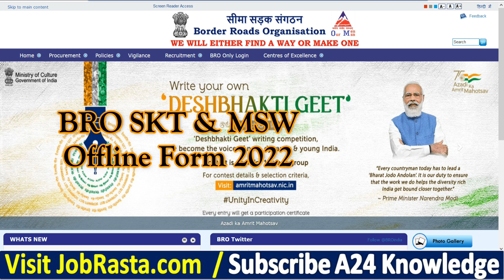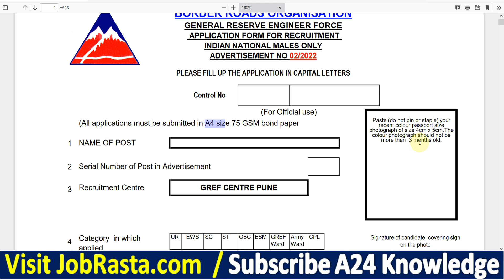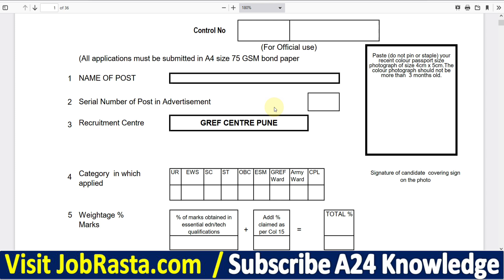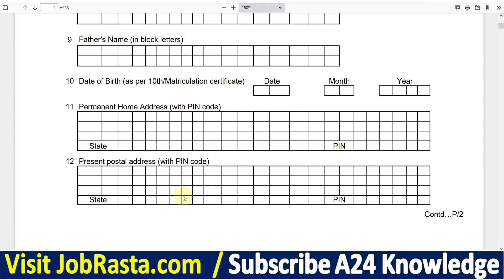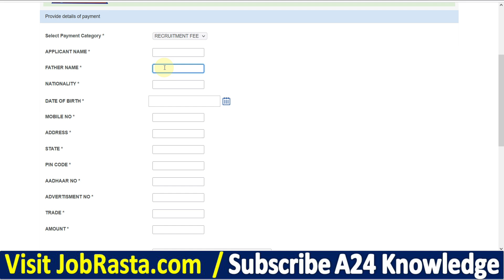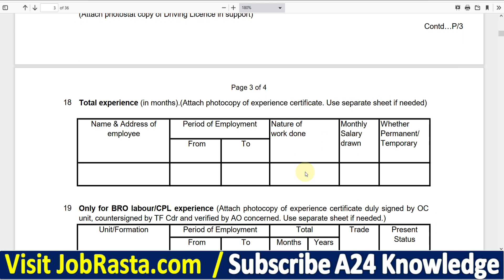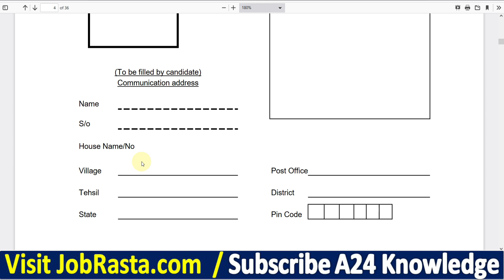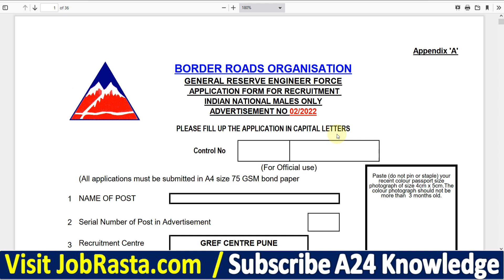BRO SKT & MSW Offline Form 2022 Kaise Bhare ¦¦ How to Fill BRO SKT & MSW Offline Form 2022 Apply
Check BRO SKT & MSW Offline Form 2022 Recruitment Details Before Apply Offline

Border Roads Organization (BRO) has Invited Offline Application Form for the Recruitment of Store Keeper (SKT) / Multi Skilled Worker (MSW) 876 Post for Male Candidates Only under Advt 02/2022. Those Candidates are interested in the Following Process of BRO SKT & MSW Recruitment 2022 & complete the Required Eligibility Criteria Can read the Full Notification and Apply Offline for BRO SKT & MSW Vacancy 2022 @bro.gov.in

BRO Form 2022 Video Timeline:
00:00 BRO SKT & MSW Offline Form 2022
03:12 How to Fill BRO SKT & MSW Offline Form 2022
04:53 BRO SKT & MSW Form 2022 Online Payment
06:24 BRO SKT & MSW Offline Form 2022 Kaise Bhare
08:30 BRO Offline Form 2022 Apply